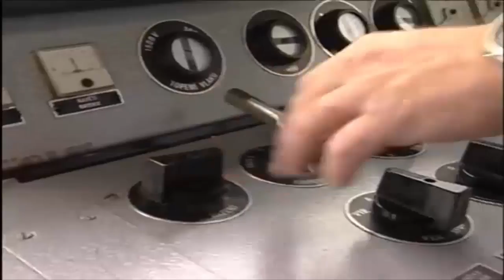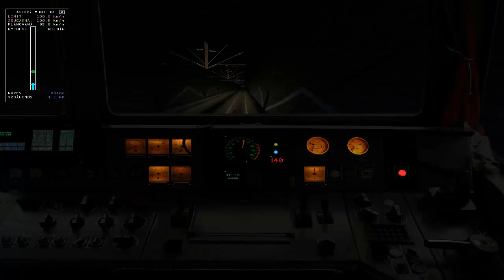MSTS Trať 321 Margecany-Kysak-Košice Final part!!!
Takže milí diváci, dnes tu máme poslednú časť z našej série, z hry MSTS. Dnes sa dostaneme z Margecian cez Kysak do Košíc... Sprevádzať nás po dlhšom čase bude Alex, čiže Šaňo ;)
Je to posledná časť, no nebojte sa, už chystám dalšie zábavné série z MSTS a už aj z iných jier ;) :)